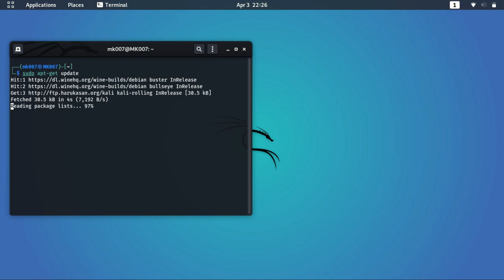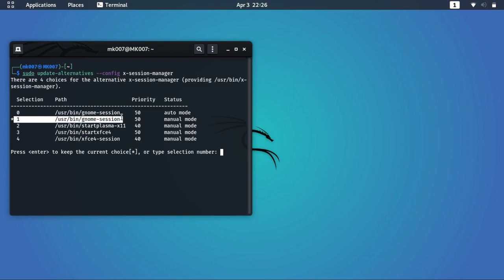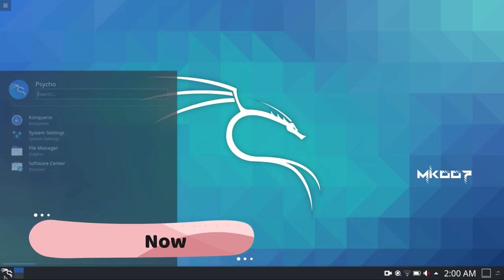Change Desktop Environment in Kali Linux | Xfce to Gnome to KDE | 2023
Hi Geeks,
In this video, I am going to show you how to change Desktop Environment in Kali Linux. Kali Linux have lot of Desktop Environments. There are Gnome, XFC4, KDE Plasma,.

XFCE:
      Xfce is a lightweight desktop environment for UNIX-like operating systems. It aims to be fast and low on system resources, while still being visually appealing and user friendly.

GNOME:
        GNOME is a free and open-source desktop environment for Unix-like operating systems. GNOME was originally an acronym for GNU Network Object Model Environment, but the acronym was dropped because it no longer reflected the vision of the GNOME project.
GNOME is part of the GNU Project and developed by The GNOME Project which is composed of both volunteers and paid contributors, the largest corporate contributor being Red Hat. It is an international project that aims to develop software frameworks for the development of software, to program end-user applications based on these frameworks, and to coordinate efforts for internationalization and localization and accessibility of that software.
                                              GNOME 3 is the default desktop environment on many major Linux distributions including Fedora, Debian, Ubuntu, SUSE Linux Enterprise (exclusively), Red Hat Enterprise Linux, CentOS, Pop! OS, Oracle Linux, SteamOS, Tails and Endless OS, as well as Solaris, a major Unix operating system; and provided as an official edition by Manjaro; also the continued fork of the last GNOME 2 release that goes under the name MATE is default on many Linux distros that targets low usage of system resources.

KDE:
  KDE is an international free software community that develops free and open-source software. As a central development hub, it provides tools and resources that allow collaborative work on this kind of software. Well-known products include the Plasma Desktop, Frameworks and a range of cross-platform applications like Krita or digiKam designed to run on Unix and Unix-like desktops, Microsoft Windows and Android.
                     Being one of KDE's most recognized projects, the Plasma Desktop is a default desktop environment on many Linux distributions, such as Fedora KDE Plasma Desktop Edition, KDE neon, KaOS, Kubuntu, Manjaro KDE Edition, Netrunner, PCLinuxOS, openSUSE[5] and Solus Plasma.